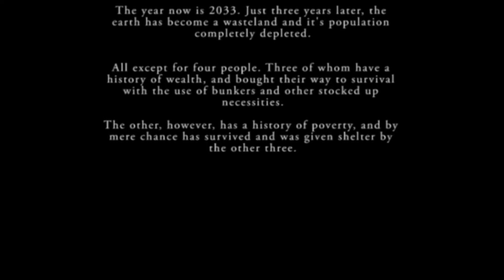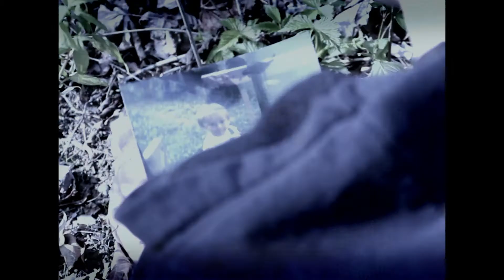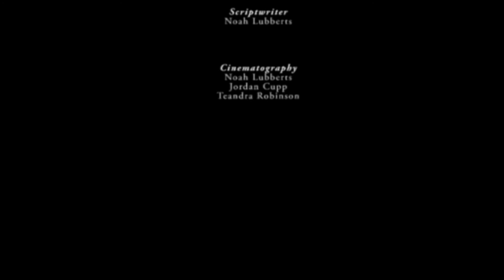"BLACK SHEEP" Horror/Drama Short Film (Student-Made)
-Apologies for the 4:3 aspect ratio-
(Though there is a certain charm to it if I say so myself)

As I am a student, and this was made as a final project for my digital media arts class, I was limited in skill as well as time...

...So of course there are going to be some mistakes...